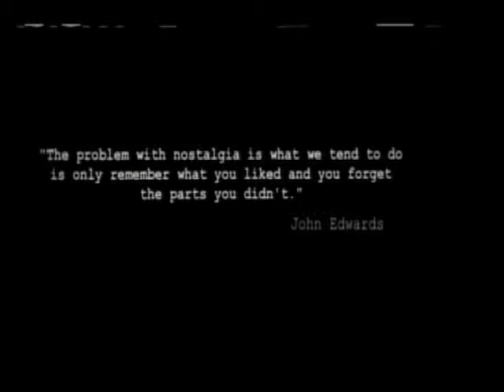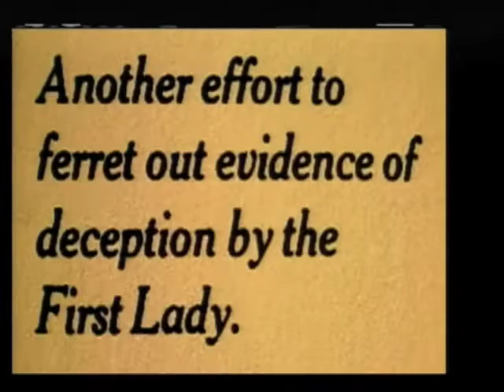Floyd Abrams speaks as McClatchy Fellow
From the Pentagon Papers to WikiLeaks

In the fifty years that America's preeminent First Amendment attorney, Floyd Abrams, has practiced law, varying challenges to freedom of expression have emerged in rapid succession. From his involvement in the Pentagon Papers Case in 1971 to his still more controversial involvement in the Citizens United case of just a few years ago, Floyd Abrams has been in the front lines of virtually every significant First Amendment case and debate about the meaning of that "crown jewel" of the American Constitution. In his speech, he will draw upon issues in his new book Friend of the Court: On the Front Lines with the First Amendment.